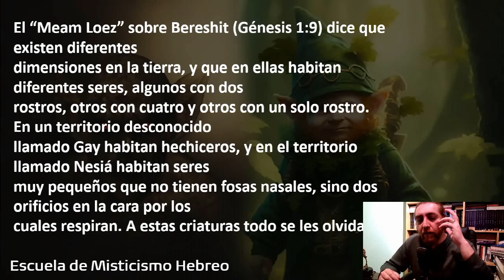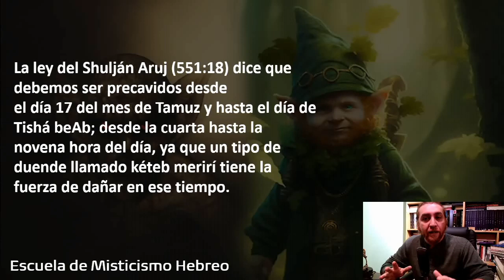Extracto de clases: Los Duendes (Ver Lista de Reproducciones)